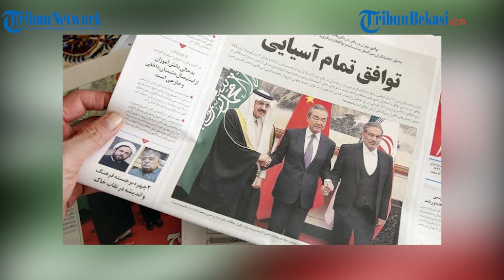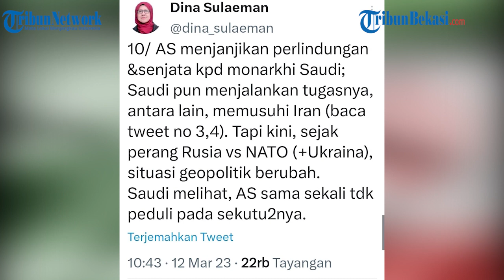Arab Saudi Pilih Didamaikan oleh China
TRIBUNBEKASI.COM, BEKASI -- Perdamaian antara Arab Saudi dengan Iran dianggap karena negara Arab mulai sadar telah diperalat Amerika Serikat selama ini.

Editor Video : Agustinus Triwiyatno